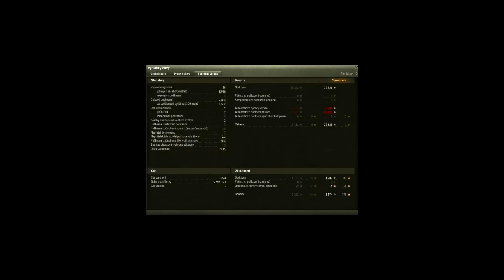Jak získat medaili Hlídka | World of Tanks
Vítejte u návodu ke hře World of Tanks, ve kterém se dozvíte, jak získat medaili Hlídka (s jiným než lehkým tankem). Tu obdržíte jen tehdy, pokud pomůžete vašemu týmu poškodit minimálně šest nepřátelských vozidel tím, že je odhalíte. Navíc musíte být jediný, kdo nepřátele odhalí ve chvíli, kdy jsou spojenci poškozováni.